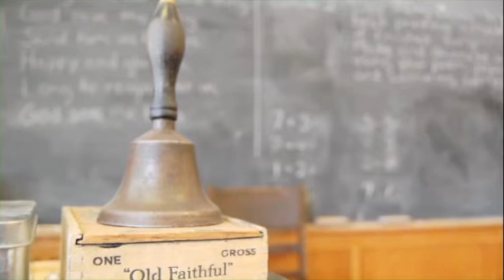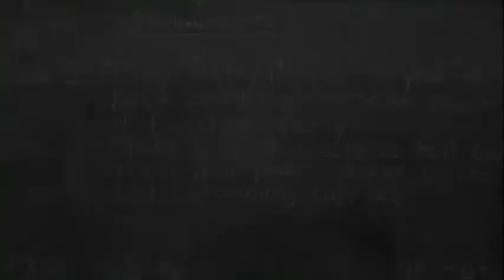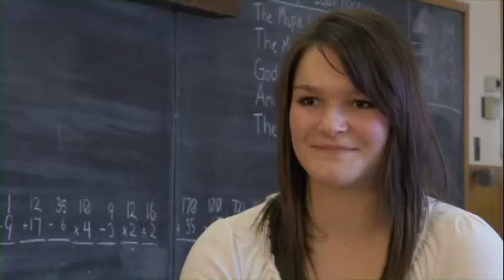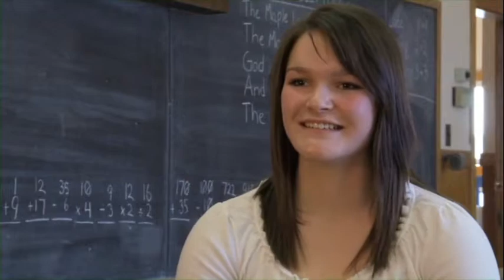Sharing Memories Interview with Anne Marie Venne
Sharing Memories Interview of Anne Marie Venne by Kolby Krueger